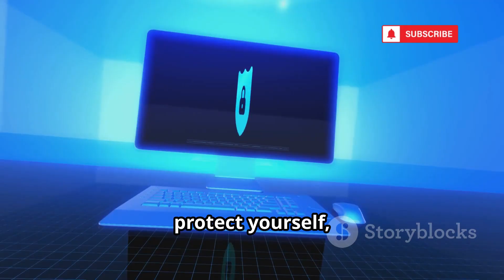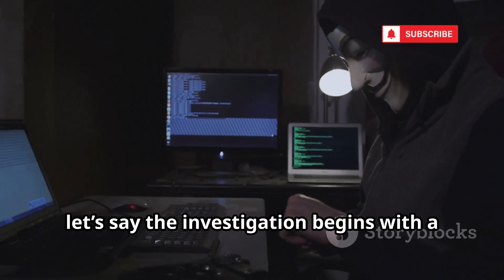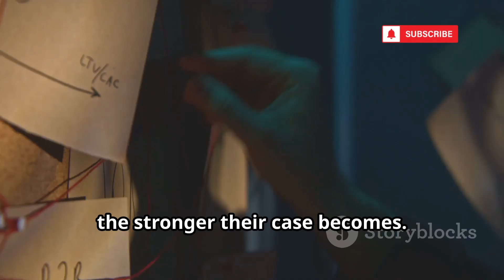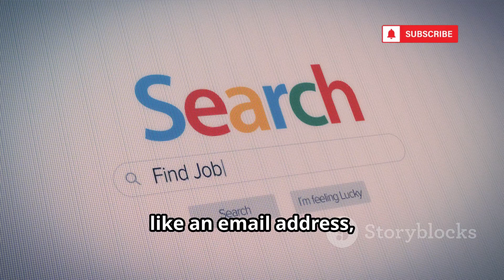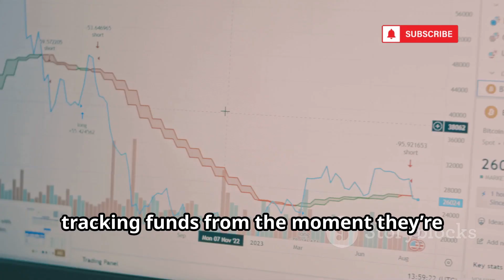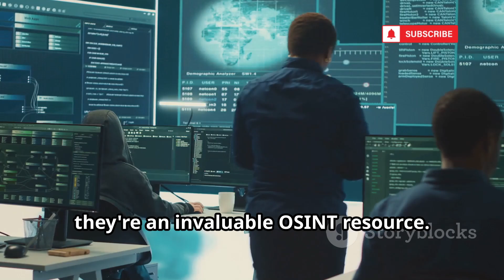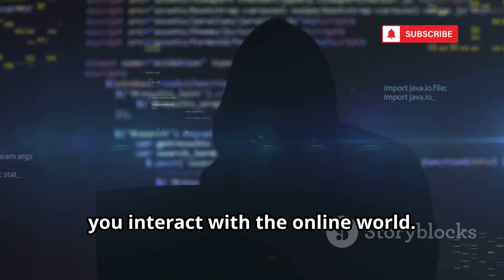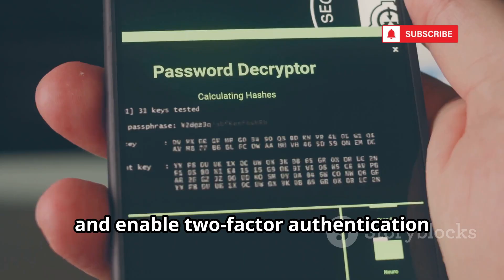How FBI Track Any Hacker Using OSINT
Discover how law enforcement leverages Open-Source Intelligence (OSINT) to track and uncover cybercriminals. Learn how agencies like the FBI analyze public data, social media, and even dark web forums to connect hackers’ aliases to real identities. This deep dive covers how simple digital clues—like an IP address or a reused password—can unravel complex cybercrime networks. We’ll also explore infamous cases like Ross Ulbricht and discuss practical steps you can take to protect your own digital footprint. Remember, this video is about empowering you with cybersecurity awareness, not encouraging illegal activities.

OUTLINE:

00:00:00 Knowledge is Power, Not a Weapon
00:01:00 What is OSINT?
00:01:44 Unraveling the Initial Clues
00:04:25 When Hackers Get Chatty
00:05:16 Following the Money and the Ego
00:07:51 A Double-Edged Sword for Investigators
00:08:35 How Mistakes Lead to Arrests
00:09:23 Why It Matters More Than You Think
00:11:30 Staying Safe in a Dangerous Digital World